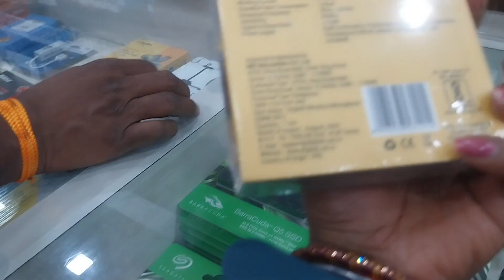Finally Mic खरीद लिए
Finally Mic खरीद लिए  # Reenakumarivlog
# Reenakumarivlog
# Finallymickhridliye
# digitekmic
# digitekmicunboxing
# MicUnboxingvideo
# myfirstunboxingmic
# digitekmic
# husbandwifemicunboxing

l

Reena kumari vlogs
     Ramgarh Jharkhand ( India  )# reenakumari

Your Quires  :-

Reena kumari vlogs
finally Mic khrid liye
Mic Unboxing video
husband wife Mic Unboxing vlogs
digitekmic
digitekmic  Unboxing vlogs